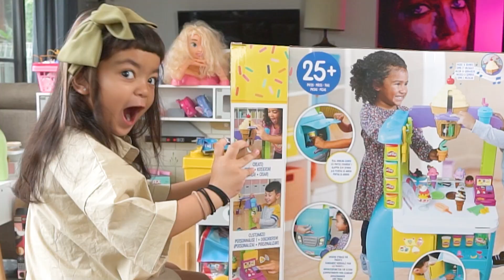📣UNBOXING Mainan Keren‼️